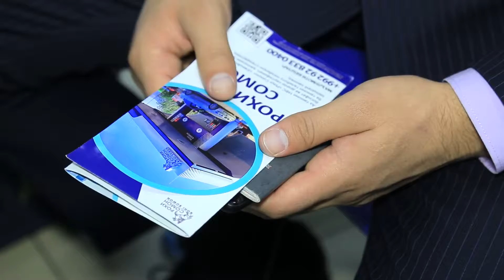Аксия! Станьте обладателем бесплатной путевки в Дубай от «Рохи Сомон Нафт»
С целью повышения качества обслуживания, стимулирования клиентов и в честь Дня Флага Республики Таджикистан компания «Рохи Сомон Нафт» объявляет
о начале акции «Будь с нами!».
Данная акция проводится с 15 октября по 20 ноября текущего года и её итоги будут подведены в преддверии Дня Флага Республики Таджикистан, а победители  удостоены туристической путевки в город Дубай.
В конкурсе смогут принять участие владельцы личного легкового, пассажирского, грузового транспорта, а также водители автомобилей предприятий и организаций, индивидуальные предприниматели.
В акции принимают участие владельцы и водители личного, пассажирского и  грузового транспорта, которые приобрели различные виды ГСМ на сумму не менее 7 тысяч сомони и предприятия, организации и учреждения независимо от форм собственности, которые приобрели топливо на АЗС  «Рохи Сомон», на сумму не менее 25 тысяч сомони.
Победители будут определены при помощи специальной компьютерной программы «Случайный выбор номеров».